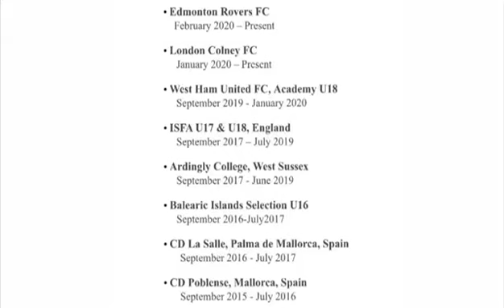Eddie Allan Highlight Video